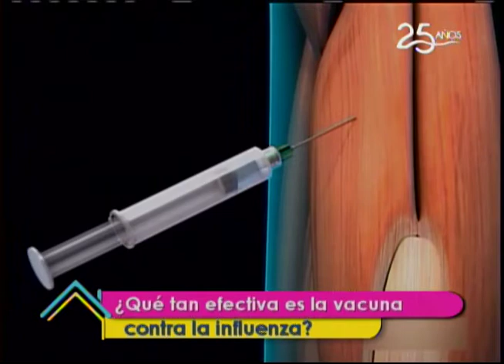¿Qué tan efectiva es la vacuna contra la influenza?